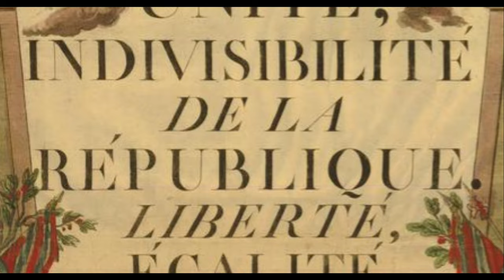The Campaign For Vienna 1805 - A Napoleon Total War Story - Chapter #1 [Cinematic Gameplay]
Let me tell you a story of Napoleon and his campaign for Austria in 1805. This is the story of the Campaign for Vienna and the battle that took place there. I hope you enjoy!

*Please note this is a story, not a real letter*

00:00 The Campaign Against Austria
00:55 The March on Vienna
02:20 The Battle for Vienna
13:15 Peace for Now
14:20 Like, Subscribe and Comment!

About the Game:
Napoleon: Total War is a turn-based strategy and real-time tactics video game developed by Creative Assembly and published by Sega for the Microsoft Windows and macOS. Napoleon was released in North America on 23 February 2010, and in Europe on 26 February. The game is the sixth stand-alone installment in the Total War series. The game is set in Europe, North Africa, and the Middle East during the French Revolutionary Wars and Napoleonic Wars. Players assume the role of Napoleon Bonaparte, or one of his major rivals, on a turn-based campaign map and engage in the subsequent battles in real-time. As with its predecessor, Empire: Total War, which included a special United States storyline, Napoleon features three special campaigns that follow the general's career.

Napoleon received generally favourable reviews from video game critics. Reviews praised the game's visuals, story driven campaigns, and new gameplay features. Some reviewers were critical of the game's weak AI, high system requirements, and its limited scope – while others considered Napoleon overly similar to Empire, its immediate predecessor in the series.

An entirely new campaign, the Peninsular Campaign, was released 25 June 2010 as downloadable content. It was later released in retail as part of the Empire and Napoleon Total War – Game of the Year Edition compilation pack on 2 October 2010.

The macOS version of the game, containing the Peninsular Campaign and additional unit packs, was announced by Feral Interactive on 28 January 2013. It was released for the Mac on 3 July 2013.

French actor Stéphane Cornicard provided voice-acting for Napoleon Bonaparte in the original English, German, French, and Spanish editions.

Napoleon Total War gameplay, napoleon total war massive battle, the bridge push the battle of the bridge massive waterloo battle, waterloo massive waterloo fight, the battle of waterloo, massive 2v2 battle clash on the spanish hillside ntw gameplay